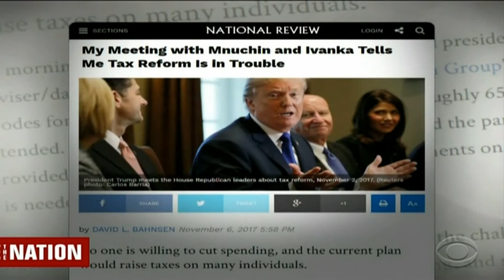Face the Nation: Treasury Secretary Steven Mnuchin Reacts to Bahnsen